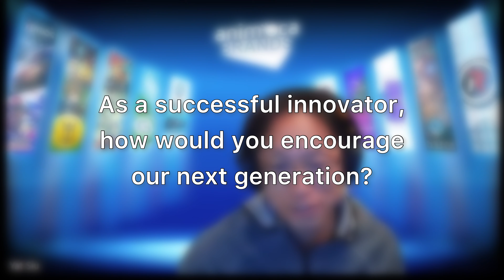【蕭逸給下一代的話💬】Animoca Brand Video 3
【蕭逸給下一代的話💬】

「這是你們的世界。元宇宙、網上體驗、電子遊戲，這通通是你們的天地。沒有人比你們更熟悉這個領域，因此這是你們的機會。」- 蕭逸先生，Animoca Brands共同創辦人💬他鼓勵年輕人跳出框框思考，運用創意及想像製造更美好的將來💡。

想讓你的見解接觸更多潛在客戶，並解鎖無限商機？事不宜遲，立即參展！
【Yat Siu’s words to our next generation💬】

“This is your world. The metaverse, online experiences, and video games, this is your world. Nobody knows it better than you, so this is your opportunity”- Mr. Yat Siu, the co-founder of Animoca Brands💬He encourages the young generation to think with open boundaries and use their creativity and imagination to pursue a better future💡.

Do you wish to share your insights with more potential customers and gain endless business opportunities? Join us now!
🚄BUSINESS GOVirtual Expo & Conference 2023
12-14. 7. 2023 | HKCEC香港灣仔會展